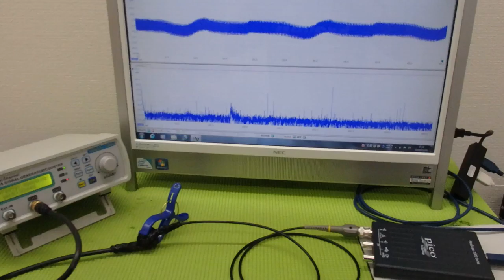メガヘルツの超音波発振制御プローブ ultrasonic-labo